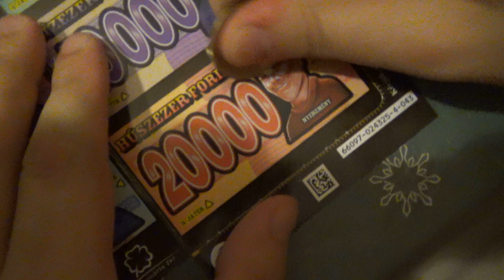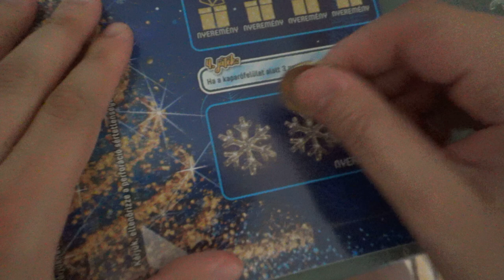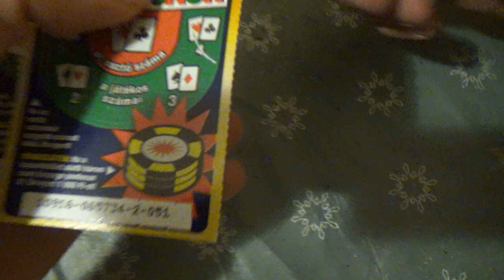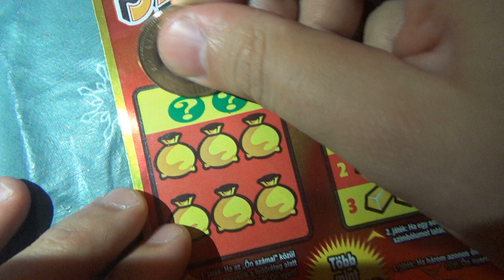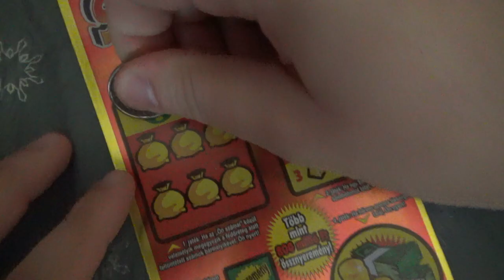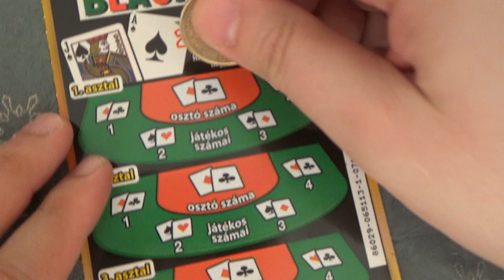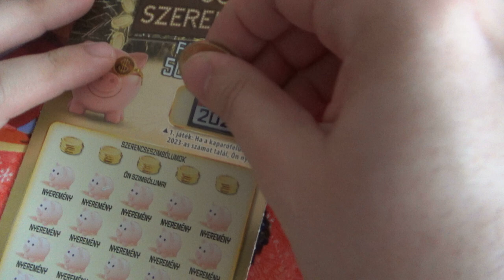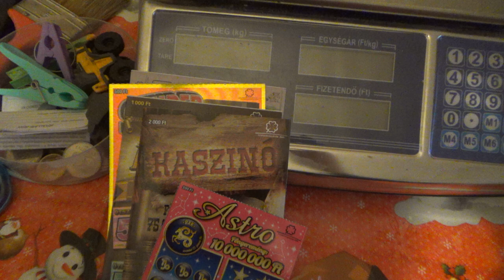Emúlt 1 év képekben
Nem tudom milyen videokat néztetek meg tőlünk gondolom aki követ minket az fel ismerheti hogy melyik videokból lettek képek de reméljük hogy sokotoknak tetszeni fog ha igen akkor egy like és íratkozzatok fel